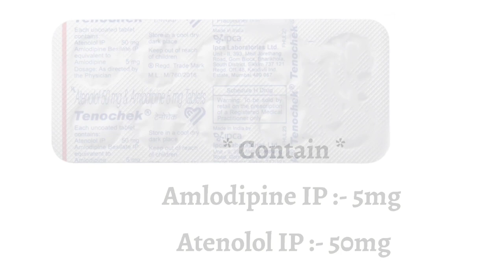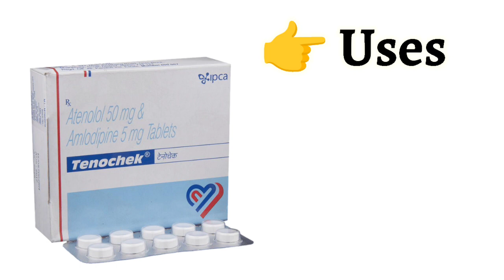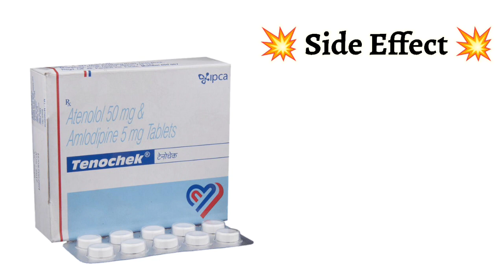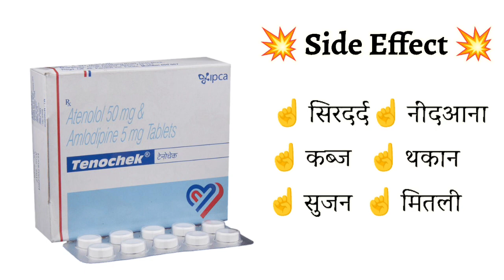Tenochek Tablet Uses | Price | Composition | Dose | Side Effects | Review | in Hindi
This video is all about Tenochek tablet , its uses, side effects, ingredients, price, dose, precautions and how to take, full detail in hindi

Tenochek tablet Uses in Hindi Tenochek tablet Use in Hindi Tenochek tablet Kis kaam aati hai Tenochek tablet Review Tenochek tablet Use Tenochek tablet Side Effects Tenochek tablet Dose